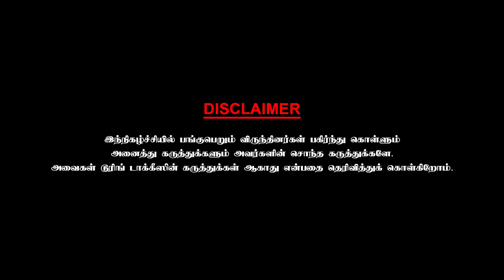Harris Jayaraj's sound is unique | CHAI WITH CHITHRA | Playback SingerSRINIVASAN | PART - 4